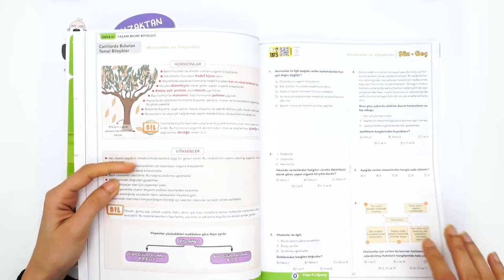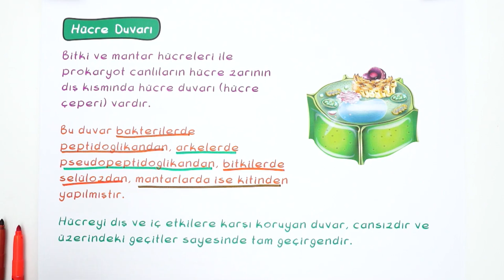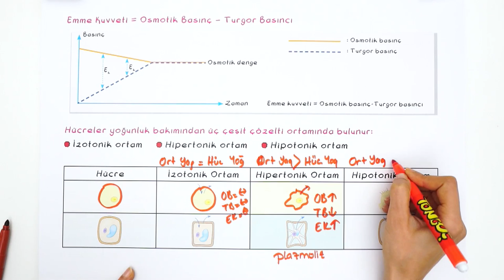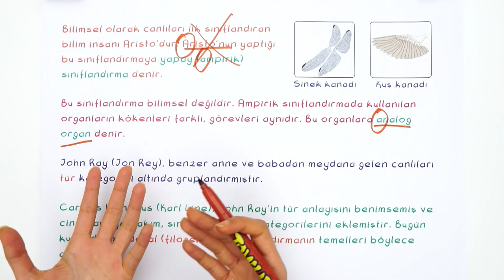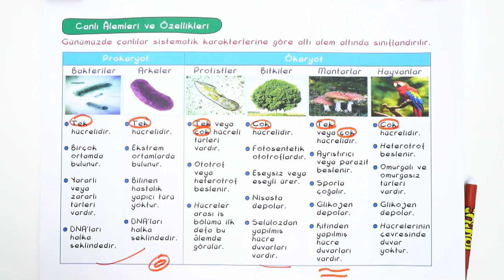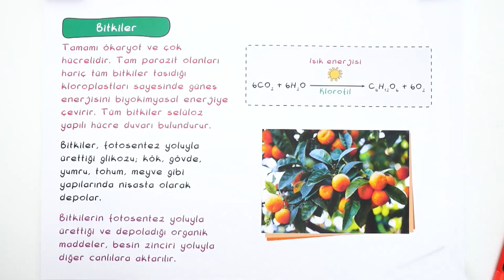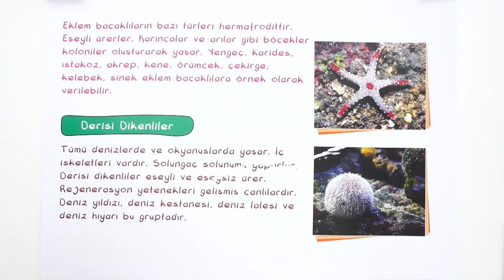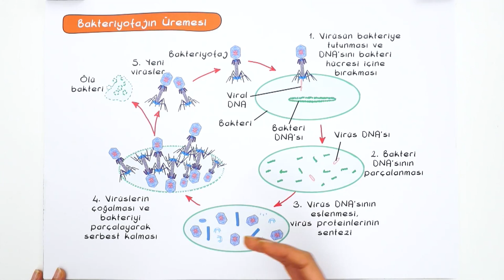9.Sınıf Biyoloji | 2.Dönem Full Tekrar 🔁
2.Dönem Full Tekrar başladı! Biyoloji​ dersini detaylı konu anlatımı ve yeni nesil soru çözümleri ile tekrar ediyoruz.🤓

Giriş : 00:00​
Organeller: 02:07
Hücre İskeleti Elemanları: 06:54
Hücre zarı: 07:50
Hücre Duvarı: 10:22
Hücre Zarından Madde Geçişleri: 11:34
Aktif Taşıma: 22:04
Endositoz: 22:57
Ekzositoz: 23:48
Bilimsel Yöntem: 24:32
Canlıların Çeşitliği ve Sınıflandırılması: 26:07
Sınıflandırılmada Kullanılan Kategoriler ve Hiyerarşileri: 33:39
Canlı Alemleri ve Özellikleri: 39:14
Bakteriler: 41:46
Arkeler: 44:32
Protistler: 46:35
Bitkiler: 50:05
Mantarlar Alemi: 52:43
Hayvanlar Alemi: 54:30
Süngerler: 56:25
Sölenterler: 56:57
Solucanlar: 57:37
Yumuşakçalar: 58:13
Eklem Bacaklılar: 58:51
Derisi Dikenliler: 59:57
Omurgalı Hayvanlar: 1:00:28
Memeliler: 1:04:49
Virüsler: 1:06:14